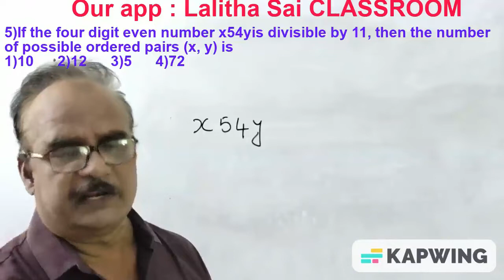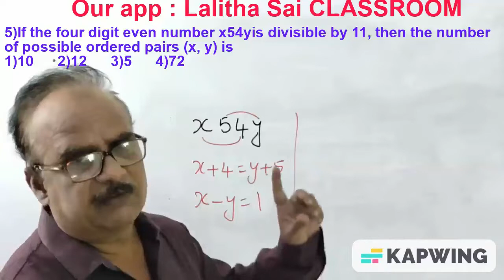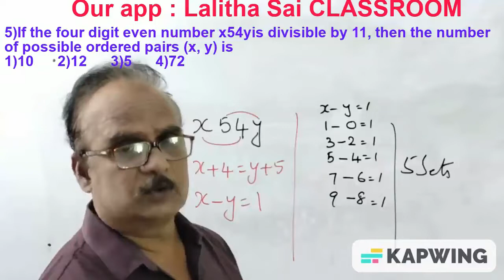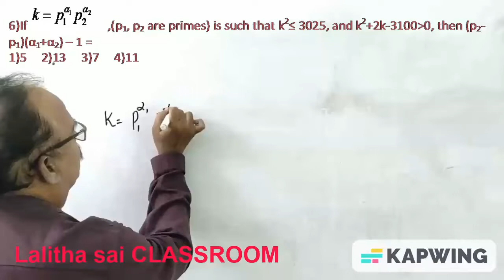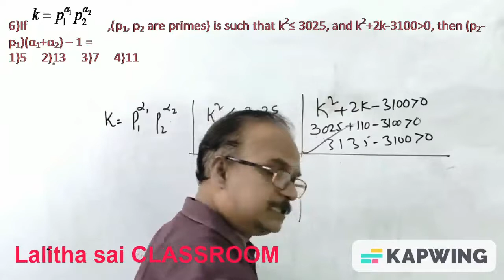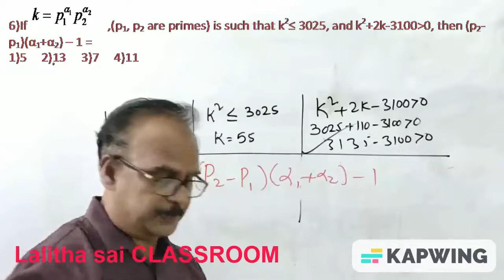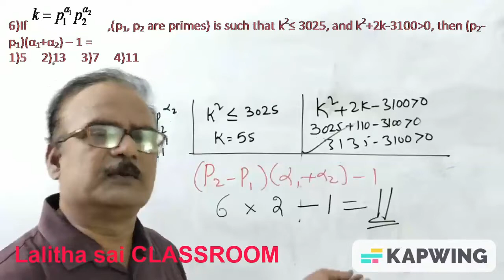మా videos చూస్తే T S గురుకులాలలో Maths Job నీకు రెడీ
Our App : Lalitha Sai CLASSROM